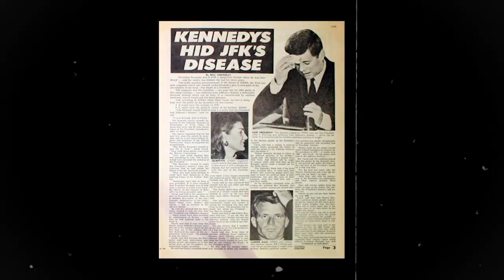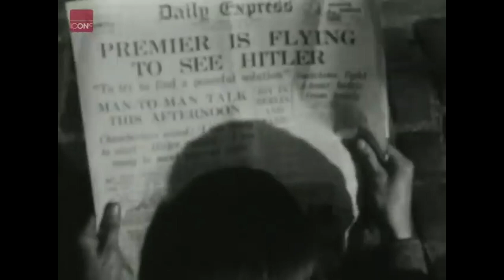How Kennedy Won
History & biography of President John F. Kennedy and how he became and American icon. I examine the Kennedy family and the influence of Joseph Kennedy as well. Even RIchard Nixon gets a spotlight!

Just a guy with a passion for filmmaking, social studies and culture. Thank you for coming along :)

Instagram.com/AndreTakesPictures